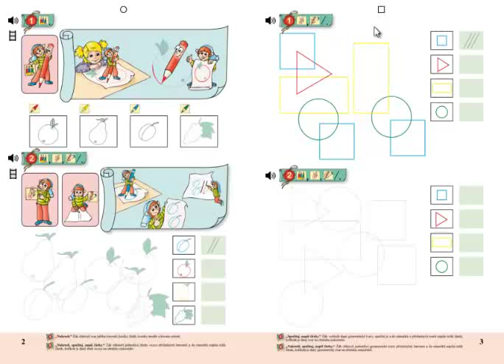Matýskova matematika 1. díl, strana 3, cvičení 1